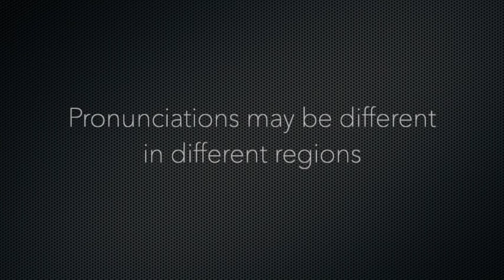How to Pronounce Kurt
Kurt phonetic respelling: kurt